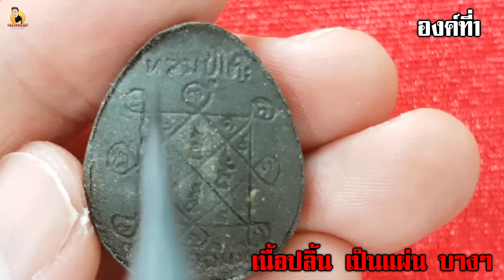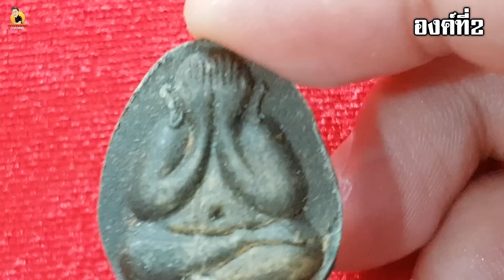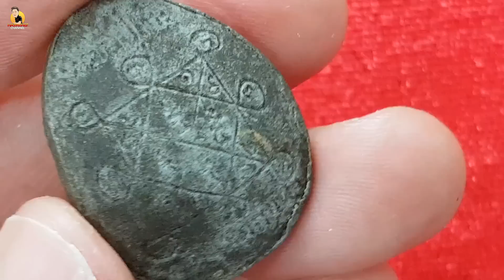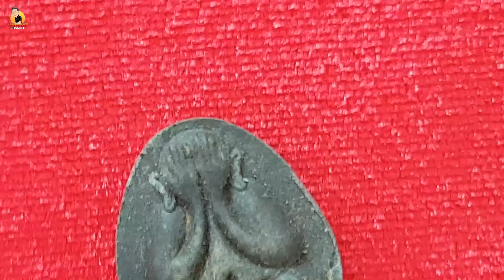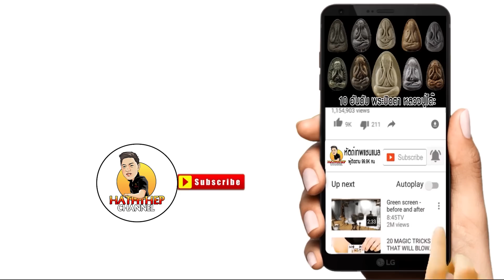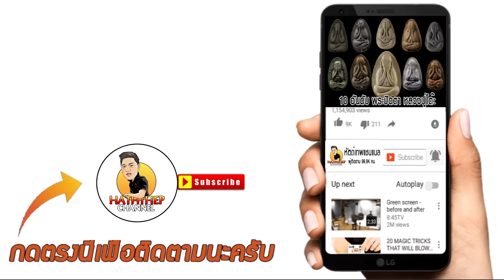ดูพระเป็น ใน9 นาที พระปิดตาหลังเต่า​ ปี2521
1.เช่าบูชา 🙏

2.แลกเปลี่ยน-ขาย 🔃

3.ออกใบการันตี-มีรับประกัน🎑

4.ให้คำแนะนำ-พร้อมคำปรึกษา 🤝

5.ข้อมูลแน่น-พร้อมแบ่งปันความรู้ 👍

1.YouTube ช่อง​ : เอ็ม​ หัตถ์​เทพ​ FC
2.Fanpage ชื่อ : เอ็ม​ หัตถ์​เทพ​ FC
3.ร้านพระเครื่องเอ็ม​หัตถ์​เทพ